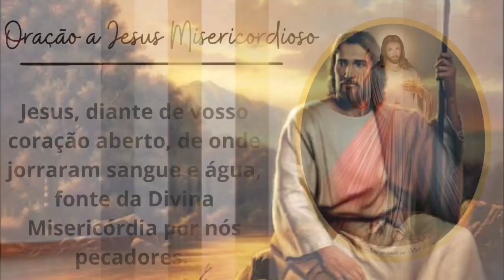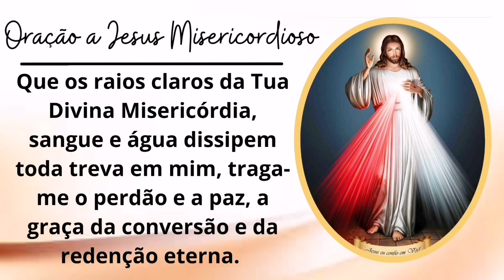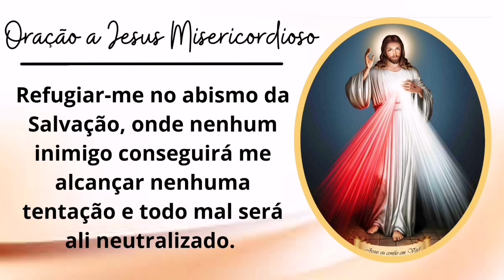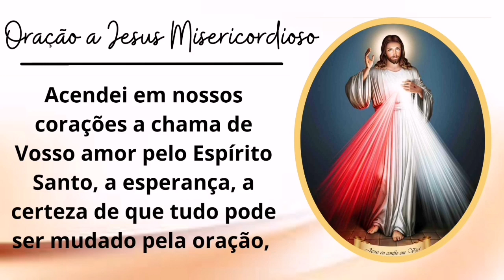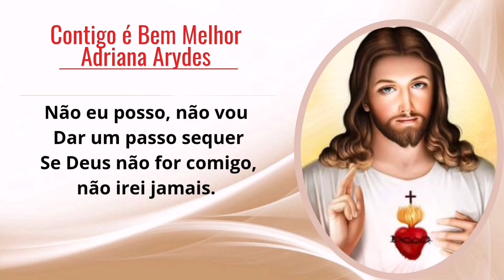6º /30 DIAS COM JESUS